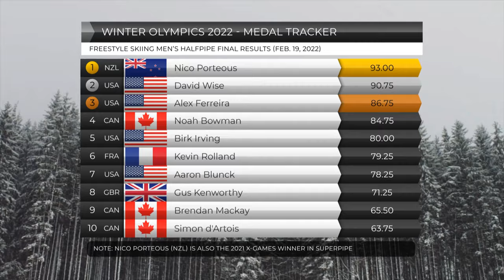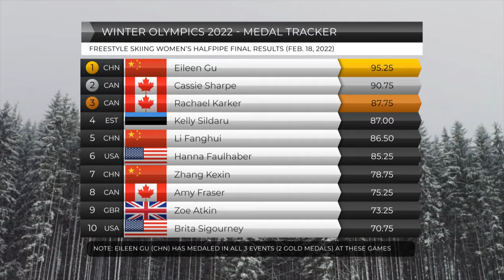Winter Olympics 2022 Medal Count Day 14 (February 18, 2022) | Beijing Olympics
Winter Olympics 2022 Medal Count Day 14 (THIS DOES NOT INCLUDE VIDEO HIGHLIGHTS!)

🎥 Original Video Date: Friday February 18, 2022 (QUIZLITE-TV)

 Biathlon
 Bobsleigh
 Cross-country skiing
 Curling
 Figure skating
 Freestyle skiing
 Ice hockey
 Luge
 Nordic combined
 Short track speed skating
 Skeleton
 Ski jumping
 Snowboarding
 Speed skating

Medal Count
Winter Olympics 2022
2022 Winter Olympics
2022 Beijing Olympics

Figure Skating Ice Pairs Short Program
Sui Wenjing / Han Cong   China
Evgenia Tarasova / Vladimir Morozov   ROC
Anastasia Mishina / Aleksandr Galliamov   ROC
Aleksandra Boikova / Dmitrii Kozlovskii   ROC
Peng Cheng / Jin Yang   China
Alexa Knierim / Brandon Frazier   United States
Ashley Cain-Gribble / Timothy LeDuc   United States
Riku Miura / Ryuichi Kihara   Japan
Karina Safina / Luka Berulava   Georgia
Nicole Della Monica / Matteo Guarise   Italy
Laura Barquero / Marco Zandron   Spain
Vanessa James / Eric Radford   Canada
Kirsten Moore-Towers / Michael Marinaro   Canada
Minerva Fabienne Hase / Nolan Seegert   Germany
Hailey Kops / Evgeni Krasnopolski   Israel
Rebecca Ghilardi / Filippo Ambrosini   Italy

Figure Skating Ladies Singles Short Program
Kamila Valieva   ROC
Anna Shcherbakova   ROC
Kaori Sakamoto   Japan
Alexandra Trusova   ROC
Wakaba Higuchi   Japan
You Young   South Korea
Loena Hendrickx   Belgium
Alysa Liu   United States
Kim Ye-lim   South Korea
Anastasia Gubanova   Georgia
Mariah Bell   United States
Eliška Březinová   Czech Republic
Karen Chen   United States
Nicole Schott   Germany
Mana Kawabe   Japan
Ekaterina Ryabova   Azerbaijan
Viktoriia Safonova   Belarus
Olga Mikutina   Austria
Alexia Paganini   Switzerland
Madeline Schizas   Canada
Eva-Lotta Kiibus   Estonia
Lindsay van Zundert   Netherlands
Alexandra Feigin   Bulgaria
Ekaterina Kurakova   Poland
Jenni Saarinen   Finland
Josefin Taljegård   Sweden
Zhu Yi   China
Natasha McKay   Great Britain
Kailani Craine   Australia
Anastasiia Shabotova   Ukraine

Freestyle Skiing Women's Halfpipe Final
Eileen Gu  China
Rachael Karker  Canada
Kelly Sildaru  Estonia
Zoe Atkin  Great Britain
Zhang Kexin  China
Cassie Sharpe  Canada
Li Fanghui  China
Brita Sigourney  United States
Hanna Faulhaber  United States
Carly Margulies  United States
Amy Fraser  Canada
Sabrina Cakmakli  Germany

Snowboarding Men's Halfpipe Final
Chase Josey  United States
Patrick Burgener  Switzerland
André Höflich  Germany
Kaishu Hirano  Japan
Jan Scherrer  Switzerland
Taylor Gold  United States
Yūto Totsuka  Japan
Valentino Guseli  Australia
Shaun White  United States
Ruka Hirano  Japan
Scotty James  Australia
Ayumu Hirano  Japan

Snowboarding Women's Halfpipe Final
Qiu Leng  China
Leilani Ettel  Germany
Brooke D'Hondt  Canada
Elizabeth Hosking  Canada
Berenice Wicki  Switzerland
Liu Jiayu  China
Ruki Tomita  Japan
Sena Tomita  Japan
Queralt Castellet  Spain
Cai Xuetong  China
Mitsuki Ono  Japan
Chloe Kim  United States